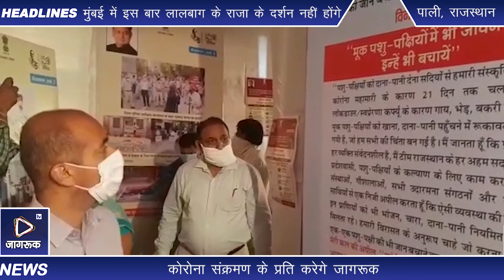Jagruk TV पाली : कोरोना जागरुकता प्रदर्शनी का उद्धघाटन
पाली। कोरोना संक्रमण की रोकथाम एवं बचाव के संबंध में जिला स्तरीय जन जागरूकता प्रदर्शनी का उद्घाटन जिला कलक्टर अंशदीप, नगर परिषद सभापति रेखा राकेश भाटी, जनप्रतिनिधि महावीरसिंह सुकरलाई, अतिरिक्त जिला कलक्टर वीरेन्द्रसिंह चौधरी सहित अधिकारी व जनप्रतिनिधि मौजूद रहे।

सूचना एवं जनसम्पर्क विभाग द्वारा कोरोना संक्रमण से रोकथाम एवं बचाव के संबंध में आमजन द्वारा बरती जाने वाली सावधानियों के लिए जन जागरूकता प्रदर्शनी हरिशचन्द्र माथुर पुस्तकालय भवन, गांधी मूर्ति पर लगाई गई। जिसका उद्घाटन जिला कलक्टर द्वारा किया गया।

प्रदर्शनी में चित्रों व चार्टों के माध्यम से लोगों को कोरोना से बचाव के संबंध में जागरूक किया गया। यह प्रदर्शन आगामी 31 जुलाई तक दर्शकों के लिए खुली रहेगी।

पाली से हस्तपाल सिंह

Jagruk TV